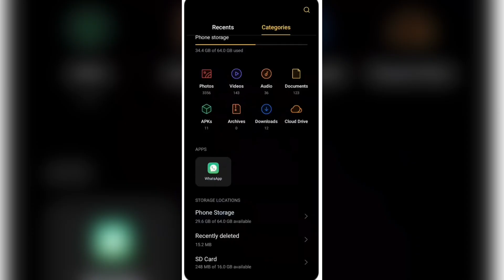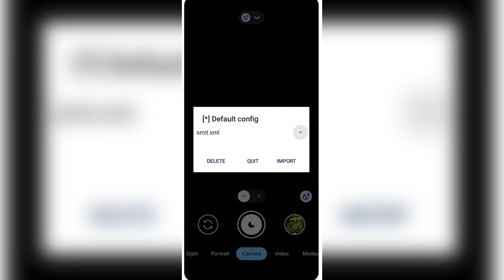LMC 8.4 Camera Download With Config File Full A To Z Setup Process 🔥 LMC 8.4 camera full setup proce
LMC 8.4 Camera Download With Config File Full A To Z Setup Process 🔥 LMC 8.4 camera full setup process

🎯 Related Search Suggestions :

• how to download Imc 8.4 camera in android
how to download Imc 8.4 camera in android with config file
how to download Imc 8.4 camera
config file
LMC 8.4 config files full setup a to z process
how to download Imc 8.4 camera in samsung
how to download Imc 8.4 camera in android 2024

Android phone me iphone jaisi photo kaise click karen
how to edit photos like iphone
xml files download for lmc camera app
how to use lmc camera app
how to use LMC8. 4 camera app
lmc 8.4 camera app se photo kaise click karen
Imc 8.4 camera filter download
Imc 8.4 camera me filter kaise lagaye
Imc 8.4 camera settings xml file
Lmc camera app
Lmc 8.4 app

lmc 8.4 config setup
lmc 8.4,gcam config file
gcam 8.4
how to download lmc 8.4
lmc 8.4 r18 config file download
lmc 8.4 camera download link
dslr config file available
Lmc 8.4 install for Samsung
gcam
gcam 8.4
Gcam 8.4 LMC
lmc
lmc 8.4
lmc 8.4 config file download
config lmc 8.4r18
lmc camera
lmc new version

▶NOTE

ALL THE IMAGES/PICTURES/Music \ Animation/Transaction/effects SHOWN IN THE VIDEO BELONGS TO THE RESPECTED OWNERS AND NOT ME.. I AM NOT THE OWNER OF ANY PICTURES/animation /transaction/ effects/ SHOWED IN THE VIDEO.